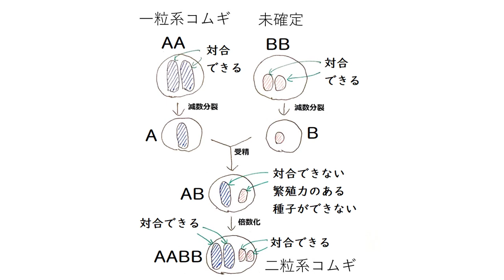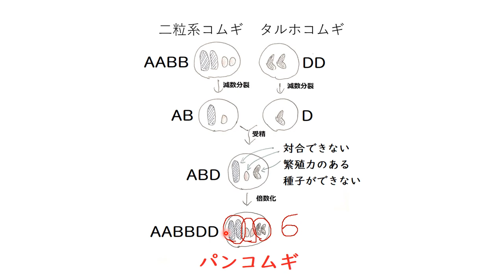倍数化によるコムギの進化 高校生物発展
コムギの進化（パンコムギの誕生、倍数化による種分化）について解説します。

●　コムギは、世界で最も多く栽培されている作物の一つであり、一年中世界のどこかで収穫されている。
●　パンコムギは、単に「コムギ」とも呼ばれる。世界で広く栽培され、パン、めん、菓子など、様々な食物の原料になっている。世界のコムギ栽培面積の９割はパンコムギである。
●　コムギ属は、一粒系コムギ（１穎花だけが稔る）、二粒系コムギ（２穎花が稔る）、普通系コムギ（３～４穎花が稔る）に分けられる。
＊穎花：「えいか」と読む。イネ科植物の花。
●　現在主に栽培されているのは、二粒系コムギ（デュラムコムギ[マカロニコムギ]。マカロニやスパゲティに適する）と普通系コムギ（パンコムギ、クラブコムギ）である。
●　AやBやDはそれぞれ、小麦の祖先種のゲノム（染色体のセット）を表している。動画ではこれらは全然別物のように説明しているが、ゲノム中の遺伝子、遺伝子間配列には似ているところも多くある。
●　コムギの起源となる種は、野生型の一粒系コムギ（AA)であると考えられている。これが、未確定のコムギ（おそらく野生していたクサビコムギ[BB]。クサビコムギは今も雑草として見られる）と交雑して、野生型の二粒系コムギ（AABB）が誕生した。
二粒系コムギは栽培型の二粒系コムギであるエンマコムギ（AABB）へと発達した（エンマコムギからやがてデュラムコムギ[マカロニコムギ]などの二粒系コムギが発達していった）。
そして、エンマコムギが雑草であったタルホコムギ（DD）と交雑し、普通系コムギ（AABBDD）が誕生したと考えられている（この普通系コムギからパンコムギが発達した）。
＊タルホコムギのゲノムを表す記号がDなのは、「普通系」をドイツ語で「Dinkelreihe」と書くことから（Dゲノムは普通系コムギ特有のゲノムとして研究されてきた。木原均はその由来を突き止めたのである）。
●　「パンコムギは６倍体である」と言うことがある（覚えなくてよいが、今回のように、１そろいの染色体の組を、近縁ではあるが別種の２種以上の生物から受け継いだ雑種を、特に『異質倍数体』という）。ｘ＝７を基本的な数として、パンコムギのゲノム（ＡＡＢＢＤＤ）を２ｎ＝６ｘ＝４２と表現することがある（この表現のほうがよくゲノムの構成をよく表している）。
●　木原均は、動画のような仮説を立証した。様々な種を集め、交雑させ、染色体が対合するかどうかを分析することでパンコムギの祖先を突き止めた。この方法はゲノム分析と呼ばれる。
＊AとA、BとB、DとDが対合する。
たとえば、DDのゲノムをもつタルホコムギを持ってきて、パンコムギ（AABBDD）と交配させ、ABDDの個体を作るとする。すると、減数分裂時にDとDが対合するので、DDのタルホコムギはパンコムギの祖先の１つであるとわかる。木原は、染色体が対合するかしないかを調べ、パンコムギのゲノムの祖先を突き止めたのである。
●　木原均は、パンコムギ（AABBDD：このゲノムの由来は当時不明であった）と、二粒系コムギ（AABB）を交配し、その雑種（F1）植物（AABBD）の減数分裂において、１４対の二価染色体（ＡとＡが、ＢとＢが二価染色体を形成した）と、７個の一価染色体を観察した。このことから、二粒系コムギ（AABB）はパンコムギの祖先のひとつだとわかった。その後、パンコムギ（AABBDD）とタルホコムギ（DD)を交配して得たF１植物の減数分裂での染色体の対合を調べたところ、７対の二価染色体（DとD同士が対合した）と１４個の一価染色体が観察された。このことから、パンコムギのゲノムDは、タルホコムギ（DD）に由来すると判断した。
さらに、二粒系コムギ（AABB）とタルホコムギ（DD）を交配し、作成したF1植物（ABD）を用いて染色体倍加実験を行い、AABBDDのゲノムを持つ植物を作成した。この植物は普通系コムギにきわめて類似していた。
●　木原均は、ゲノムを「生活機能の調和を保つうえで欠くことのできない染色体の一組」と見なし、現代的なゲノムの概念を確立させた。
「ゲノム分析による小麦属の分類が完成した事から見て小麦の研究は一先づ一段落ついたと見る事も出来るが、ゲノムの研究は之から初まるのである。」木原均『小麦の研究』より
「地球の歴史は地層に、生物の歴史は染色体に書いてある。」木原均『小麦の祖先』より
●　タルホコムギ（DD）は乾燥に耐性があり、その性質がパンコムギに引き継がれたと考えられている（パンコムギは半乾燥地域でも栽培可能である）。

＊対合は「ついごう」とも「たいごう」とも読みます。
＊染色体の形を特徴付けて描いていますが、それは今回の授業のためだけにそう描いているだけです。タルホコムギの染色体は皆「く」の字に曲がっている、などと思わないように。念のため。